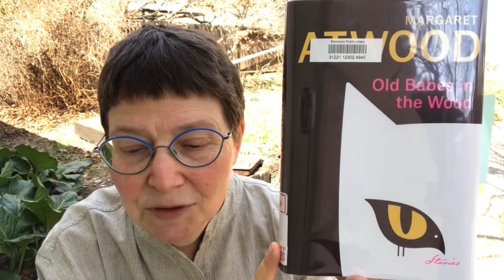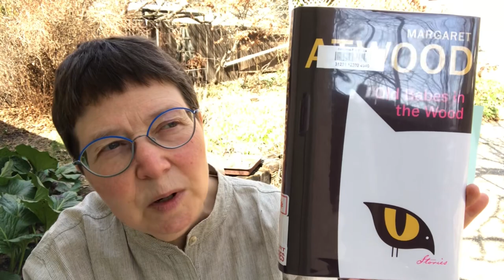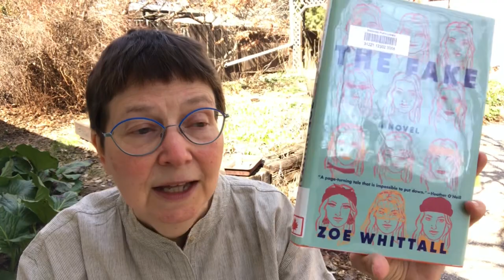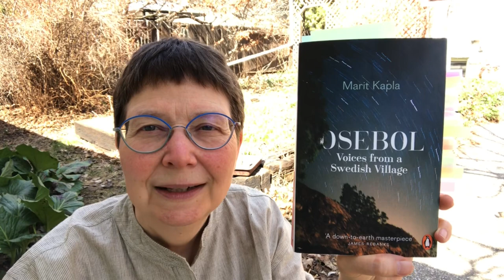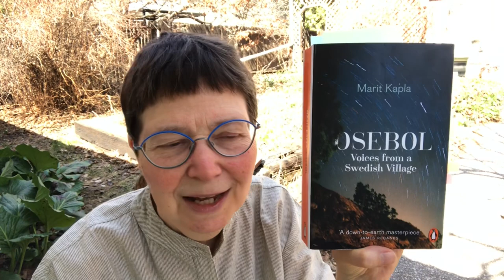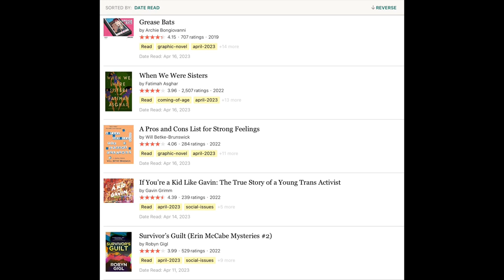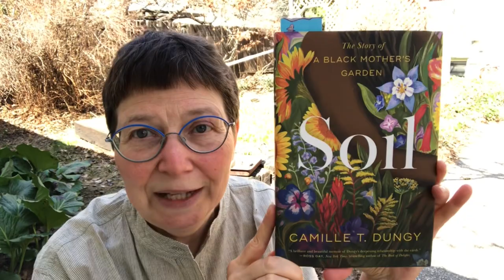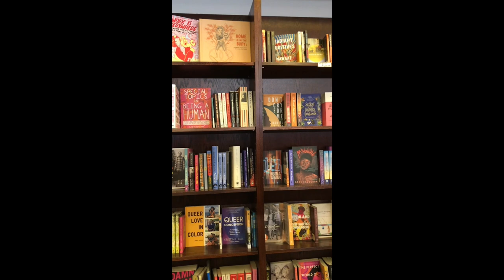April Wrap Up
00:00 Intro

00:45 Catalyst Theatre’s Nevermore: The Imaginary Life and Mysterious Death of Edgar Allan Poe

02:03 Sexual Misconduct of the Middle Classes by Hannah Moscovitch
(GG award for English language drama in 2021)

02:33 🇨🇦 Old Babes in the Woods: Stories by Margaret Atwood; published by McClelland and Stewart

08:33 🏳️‍🌈🇨🇦 The Fake by Zoe Whittall; published by HarperCollins

11:21 🇺🇸🇫🇷🎧 Empress of the Nile: The Daredevil Archeologist Who Saved Egypt’s Ancient Temples from Destruction by Lynne Olson; audiobook read by Lisa Flanagan; published by Books on Tape

14:26 🇸🇪 Osebol: Voices from a Swedish Village by Marit Kapla; translated from Swedish by Peter Graves; published by Penguin

Shawn @shawnbreathesbooks
Irish novelist Ronan Hession and Shawn the Book Maniac chat books:

17:17 Sandhill crane interlude

April Readathons and group reads:

18:54

I read Felix Ever After in May 2020 and picked up Any Other City by Hazel Jane Plante at Indie Bookstore Day; then I  list the 13 books I read that are by trans auhors

Hosts:
Kevvie @CestKevvie
Willow @WillowTalksBooks

21:50

Hosts:
Shelly @Shellyish
Jack @spreadbookjoy

22:25

I list the 10 memoirs and biographies I read (including The Five, the group read)
Hosts:
Elisabeth @bouquinsbooks
Ros @scallydandlingaboutthebook2711

24:04 Book Naturalists Book Club: Call of the Reed Warbler by Charles Massy

Other titles mentioned :
English Pastoral by James Rebank
The One-Straw Revolution by Masanobu Fukuoka

25:27 Soil: The Story of a Black Mother’s Garden by Camille T Dungy

Independent Bookstore Day haul:

With or Without Angels by Douglas Bruton
The Book of Rain by Thomas Wharton
Your Driver Is Waiting by Priya Guns
Mercy Gene by JD Derbyshire
Carry: A Memoir of Survival on Stolen Land by Toni Jensen
You Are Human and You Need Cake by Julie Van Rosendaal

29:09 Outro - Indie Bookstore Day